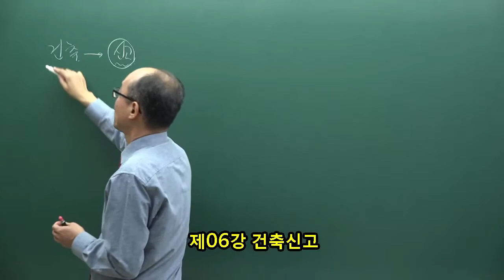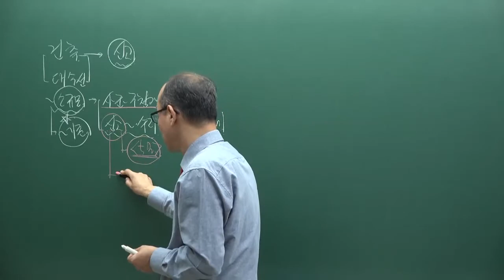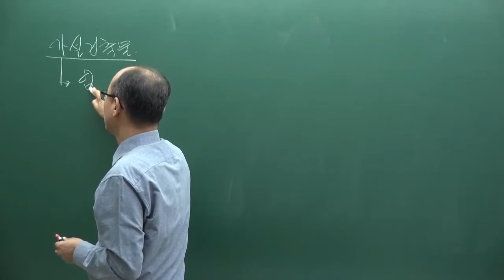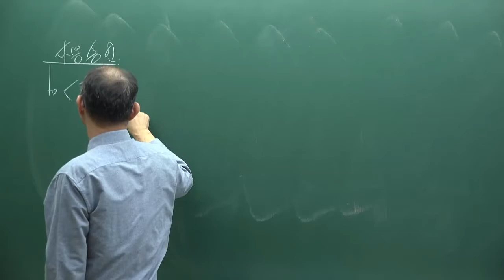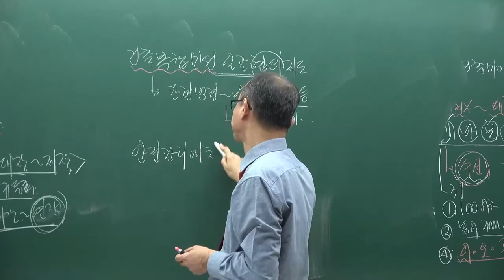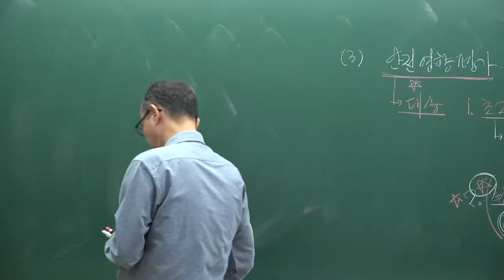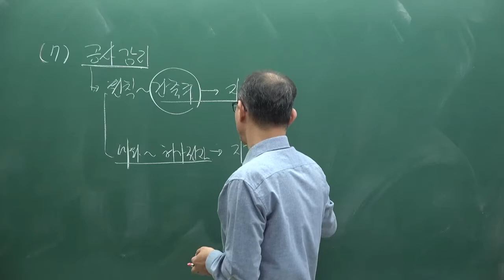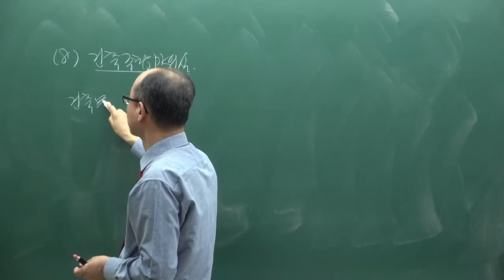[주전무] 2022년 주택관리사 관계법규 기본이론과정 6강